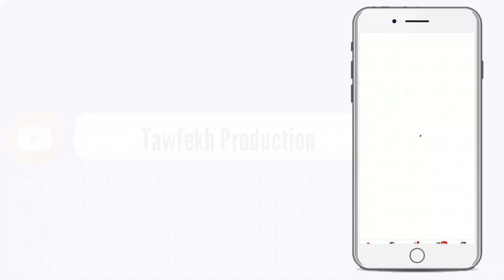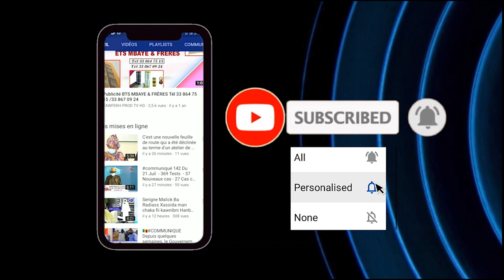NGAGNE MBAYE OUSTAZ PAPE HANN PLATEAU SPECIAL SALIHAT TOUBA TV DU 07 12 2020